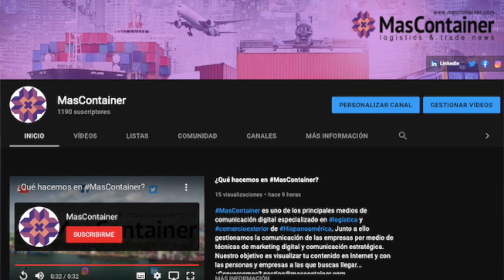Increíbles resultados de CMACGM en Noticias al día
Noticias: Increíbles resultados de CMACGM / Deimos el puerto espacial de SpaceX / Logística 4.0 y gestión del riesgo / CamiónGo llega a México - Lee más